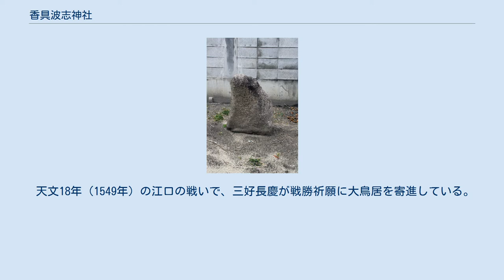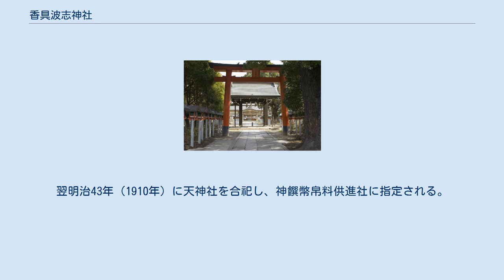香具波志神社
香具波志神社（かぐはしじんじゃ）は、大阪市淀川区加島にある神社。
 社名は孝徳天皇が当地に行幸され、「香ぐはし」と詠まれた句に依ると云われる。
「加島神社旧記」によれば、天徳3年（959年）に倉稲魂神・保食神を祀ったとあり、『摂津志』にも「稲荷神祠二座、一座在加島村」とある。
かつて連歌殿があり、弘長年中には北条時頼が連歌田を寄進したという。
また、『太平記』によると 正平6年（1351年）頃には、楠木正成の三男正儀は加島明神の森に駒をとめ、社前に祈願という記述がある。
 天文18年（1549年）の江口の戦いで、三好長慶が戦勝祈願に大鳥居を寄進している。
もと賀具波志大社と称し、後には加島神社・加島大明神とも称していたが織田信長の時に稲荷神社と改め、明治維新後は今の名に戻した。
 万治元年（1658年）火災を罹り、文久2年（1862年）に社殿を再建する。
明治5年（1872年）村社に列す。
明治42年（1909年）、三津屋の三社八幡神社・御幣島の住吉神社、住吉講天神の天神社を合祀。
翌明治43年（1910年）に天神社を合祀し、神饌幣帛料供進社に指定される。
 昭和34年（1959年）には鎮座千年祭を挙行する。